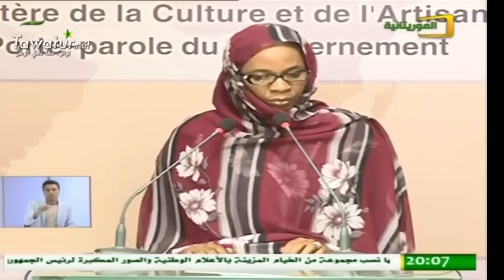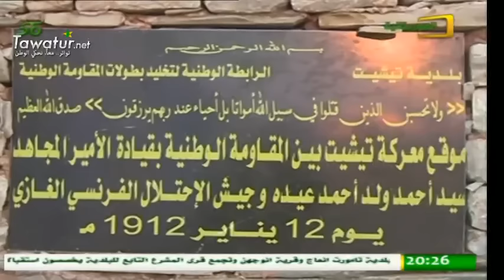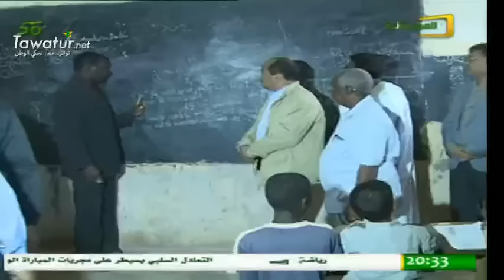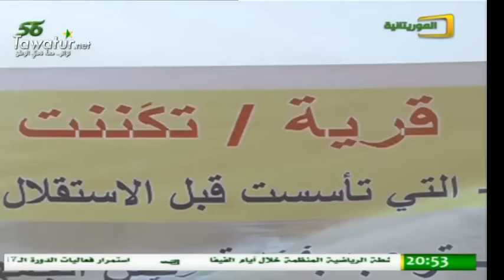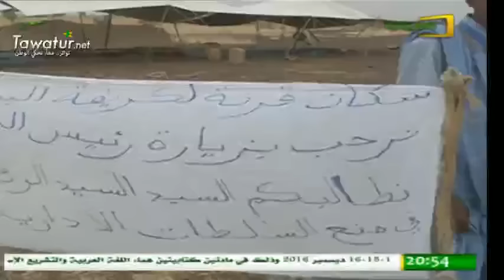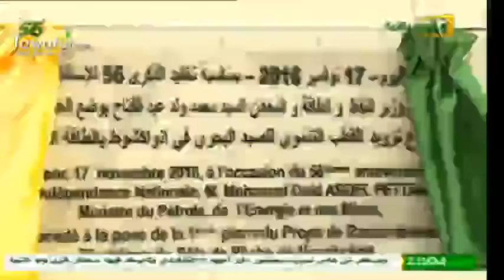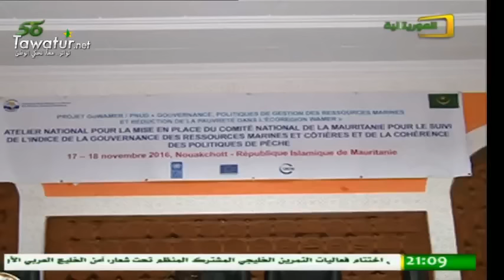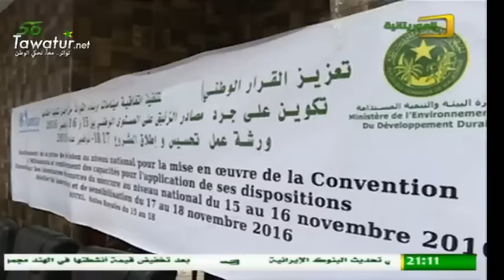نشرة أخبار قناة الموريتانية 17-11-2016- الغالية بنت أعمر شين